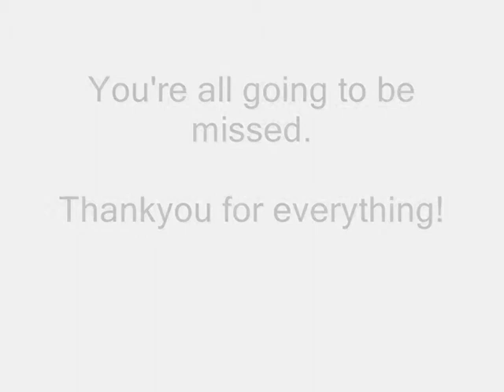Last few days at amvc.